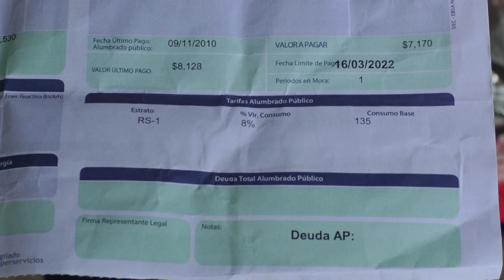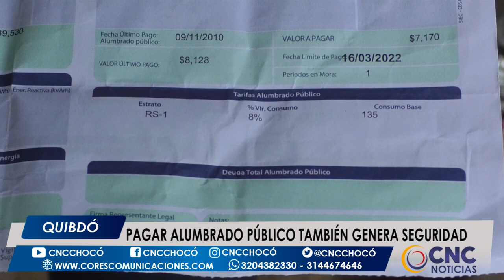Pagar alumbrado público también genera seguridad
Entérese l La directora de iluminemos Quibdó manifiesta sobre la importancia del pago del alumbrado público y sobre algunas consecuencias si este no se realiza.